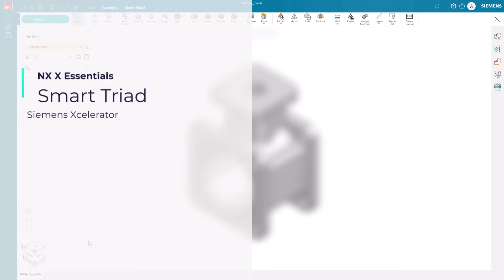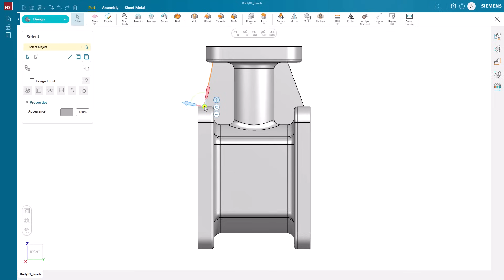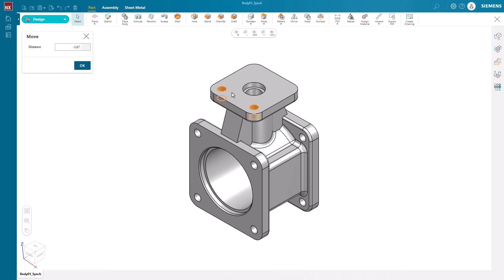Designcenter X NX Essentials | Tips and Tricks | Smart Triad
Discover how Designcenter X NX Essential’s smart triad can help you modify your geometry with ease.

Designcenter X NX is the leading, next-generation mechanical engineering solution that delivers advanced 3D design capabilities to the Siemens Xcelerator portfolio. Seamlessly integrating across disciplines, including electrical and electronic systems, to enable more iterations and utilize the latest manufacturing and simulation methods to ensure you build the richest, most comprehensive digital twin of your product and ultimately deliver the best designs to market faster.